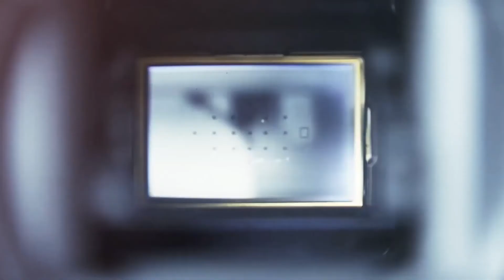Canon EOS 250D Greate for beginners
Compact with Impact
Whether you're a first time SLR user, an aspiring photo enthusiast, or someone looking to capture those amazing family moments, the Canon EOS Rebel SL3 can be the perfect companion. It's the smallest and lightest EOS DSLR camera to date*, and is equipped with 4K recording capability, Canon's Dual Pixel CMOS AF, and a vari-angle LCD for selfies and fun angles. Its 24.1 Megapixel (APS-C) CMOS Sensor combines with the powerful DIGIC 8 Processor for amazing performance and results, and the EOS Rebel SL3 even lets you channel your creativity with options like 4K Time-lapse movies and Creative Assist. Wherever you are and wherever you go, the EOS Rebel SL3 camera makes it simple to capture stunning photos and videos to view and share.